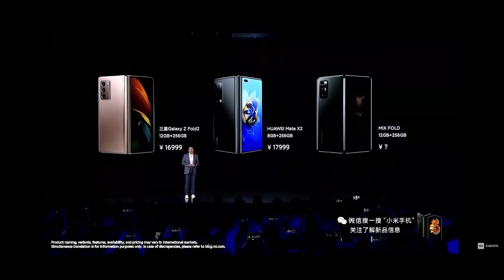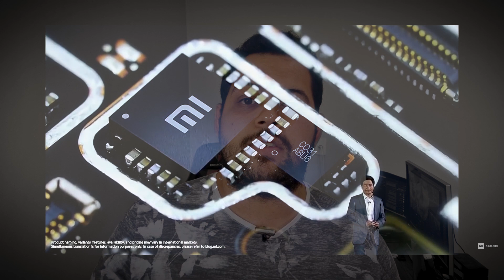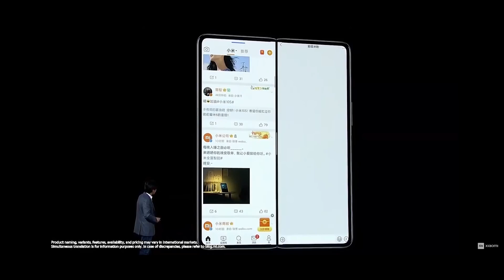Novo Xiaomi Mi Mix ALGO DE NOVO?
O que acharam do novo Mi Mix galera? Achei muito honesto, a pesar de não inovar tanto quanto esperavam o bônus de ter um aparelho bem trabalhado e com o preço bem abaixo dos concorrentes valeu o lançamento na minha opinão!

🚩 Vendo Galaxy S21 lacrado com nota e garantia R$4400
🚩 Vendo Galaxy S21 Usado pra testes com nota e garantia R$4000
🚩 Vendo Galaxy S21 Ultra Usado pra testes com nota e garantia R$6900

CUPONS QUE PODEM USAR DURANTE A PROMOÇÃO

R$67 OFF EM COMPRAS A PARTIR DE R$677 | ALIAN11
R$55 OFF EM COMPRAS A PARTIR DE R$554 | ALIAN9
R$43 OFF EM COMPRAS A PARTIR DE R$308 | ALIAN7
R$24 OFF EM COMPRAS A PARTIR DE R$184 | ALIAN4
NOVOS USUÁRIOS - R$24 OFF EM COMPRAS A PARTIR R$30 | ANNIVERNEW4

R$24 OFF EM COMPRAS A PARTIR DE R$215 | ANNIV05
R$43 OFF EM COMPRAS A PARTIR DE R$308 | FRPA32807
R$49 OFF EM COMPRAS A PARTIR DE R$369 | FRAE8
R$73 OFF EM COMPRAS A PARTIR DE R$615 | FRPA32812

ALIBR40 - R$43 OFF EM COMPRAS A PARTIR DE R$308
ALIBR99 -  R$80 OFF EM COMPRAS A PARTIR DE R$610
ALIBR199 - R$123 OFF EM COMPRAS A PARTIR DE R$ 1225

🔰🔰🔰 Melhores smartphones SEM TAXA em 10X SEM JUROS! 🔰🔰🔰

REDMI NOTE 9T 5G 4/128 🔰
REDMI NOTE 9S 6/64 🔰
REDMI NOTE 9S 6/128 🔰
REDMI NOTE 9 3/64 🔰
REDMI NOTE 9 4/128 🔰
REDMI NOTE 8 PRO 6/64 🔰
REDMI NOTE 8 PRO 6/128 🔰
REDMI NOTE 8 4/64 🔰
REDMI 9 3/32 🔰
REDMI 9 4/64 🔰
REDMI 9A 2/32 🔰
POCO M3 4/64 🔰
POCO M3 4/128 🔰
POCO X3 6/64 🔰
POCO X3 6/128 🔰
MI 10T Lite 5G 6/128 🔰
MI 10 Lite 5G 6/64 🔰
MI 10 5G 8/128 🔰
Realme 6 Pro 8/128 🔰
Realme 6 4/128 🔰
Realme 6i 3/64 🔰
Realme C3 3/64 🔰

00:00​​ Intro
00:40​ Deixem o like e se inscrevam no canal ✌